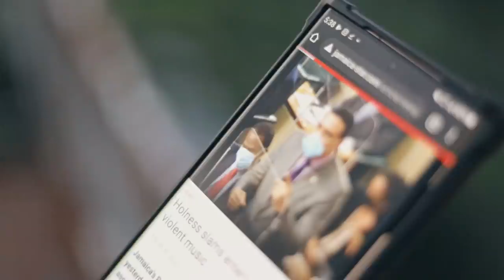Chronic Law - Can’t Change (Official Music Video)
ChronicLaw Performing Can’t Change